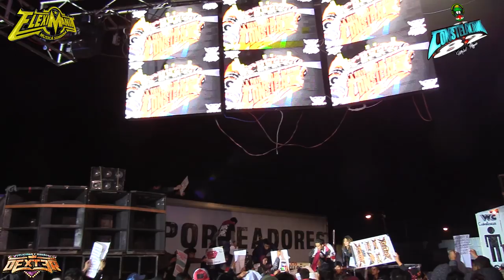YA NO TE BUSCARE ((ESTRENO )) SONIDO CONSTELACION 82 - PISTA DE LAS ESTRELLAS TOLUCA 2019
La Nueva Cumbia Sonidera De Uriel Reyes Sonido Constelacion 82 Video En Vivo En La Pista De Las Estrellas Toluca Aniversario Produciones Nueva Era COMPARTE !!!